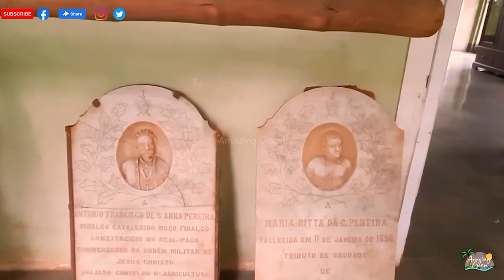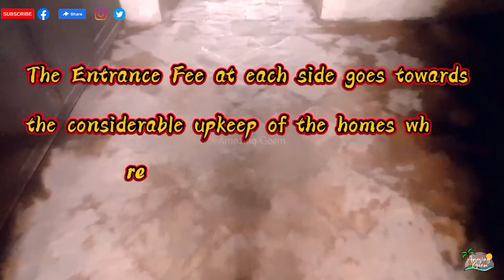HOUSES OF GOA | HUGE MANSION WITHIN A VILLAGE ! BRAGANZA HERITAGE MANSION | CHANDOR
GOOGLE MAP LOCATION ://goo.gl/maps/f6XGY92kjGeJBa578

Welcome to Amazing Goem YouTube channel!!!

Today's short video is about the famous Bragança Mansion. It was built in the 16th century but in 3 phases, the oldest phase is more than 500 years old.
The house is divided into 2 parts. The West Wing of the house belongs to the Menezes Brangança Family while the East Wing belongs to Bragança Pereira Family.

DISCLAMER: THE FOLLOWING PRESENTATION IS DRAWN FROM VARIOUS SOURCES. THIS IS NOT A DOCUMENTARY